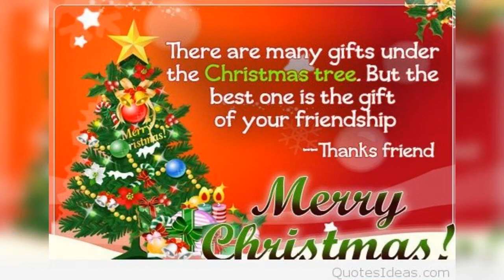Christmas card messages for your relatives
This is christmas card message for your relatives to wish them.Chritmas is a holy festival and we wish to you all with Chritmas messages and wishes ,wish you a merry christmas .Hope you can enjoy and feel peace in christmas.